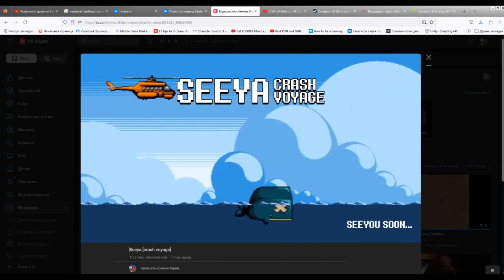Итоги России 2023